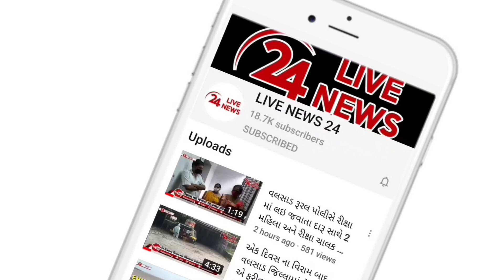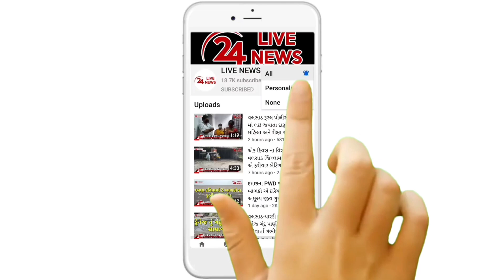કપરાડાના ગિરનારા ગામે અધિકારીઓએ ગરીબ આદિવાસીનુ મકાન તોડી પાડતા રોષે ભરાયેલા આદિવાસીઓ રસ્તા પર ઉતર્યા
કપરાડાના ગિરનારા ગામે અધિકારીઓએ ગરીબ આદિવાસીનું મકાન તોડી પાડતા રોષે ભરાયેલા આદિવાસીઓ મોટી સંખ્યામાં રસ્તા પર ઉતરી પડયા